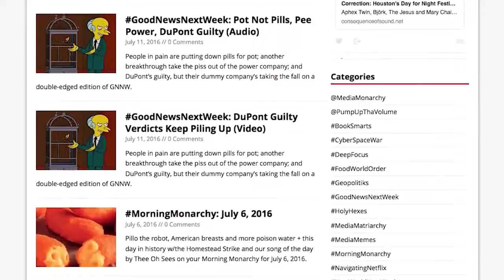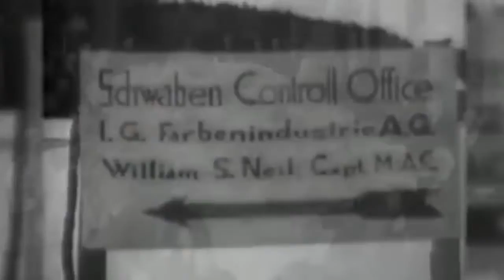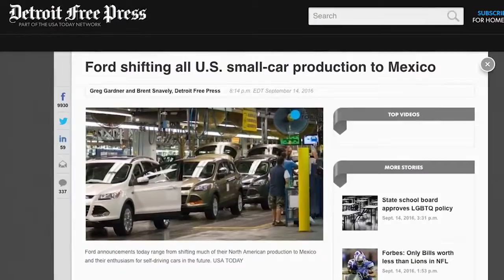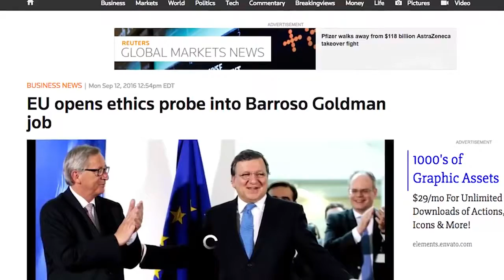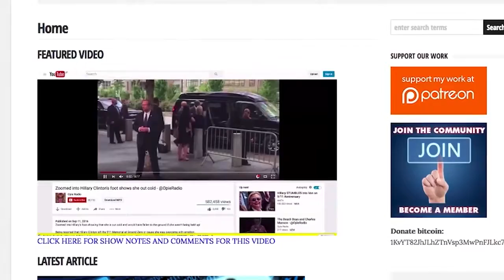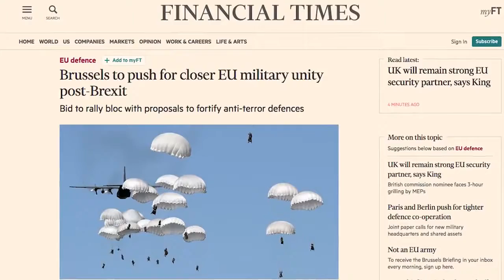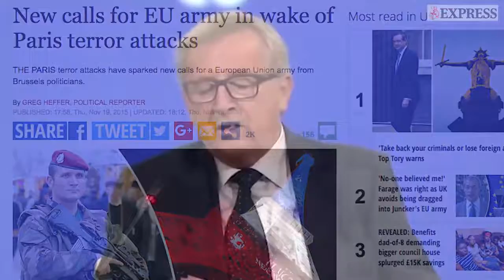President Dimon? The Banksters Are Taking Off Their Mask NewWorldNextWeekAre Tak